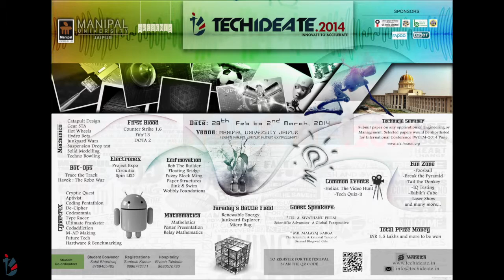TechIdeate.2014 Promotion Video